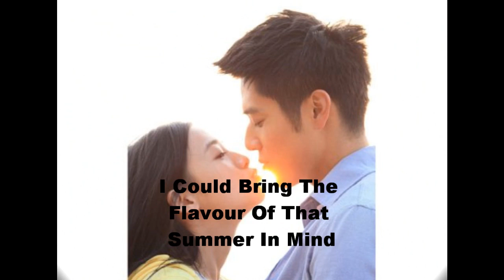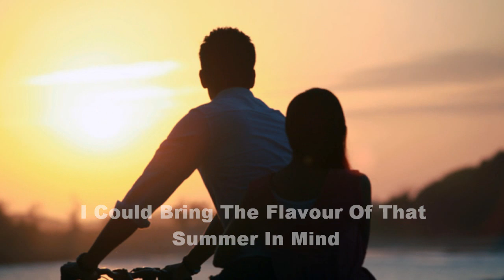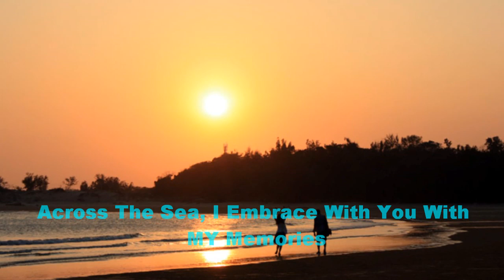Summer Fever - The Flavour Of Summer (Gui Gui) Eng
I Love This Song , I Cried whenever i heard this song... you'll only get it if you watch the drama i also love the drama soooo much hope you enjoy it i make this video because i can't find any Eng sub